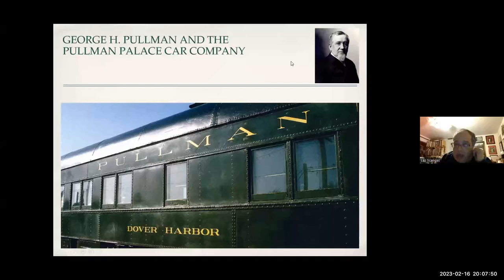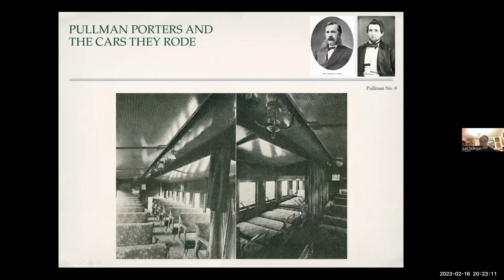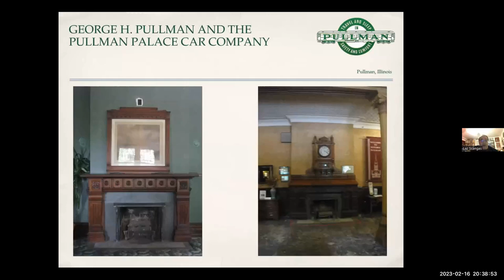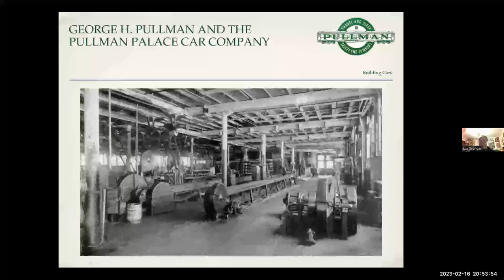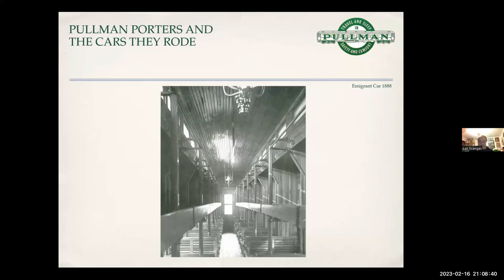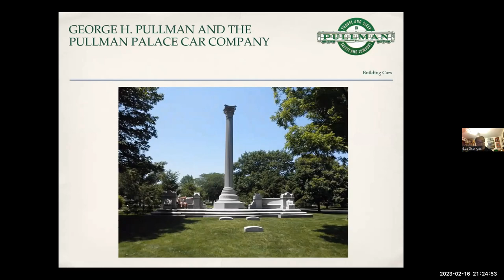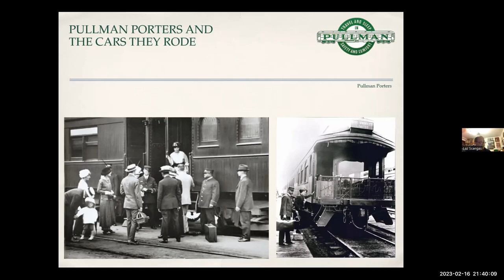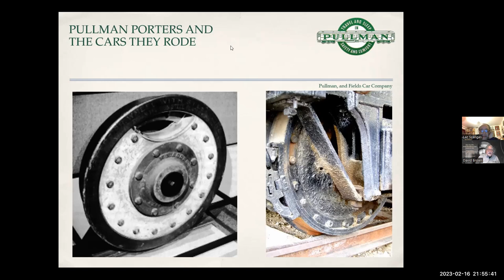February 16, 2023 Mass Bay RRE Third Thursday: George H. Pullman and the Pullman Palace Car Company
Laz Scangas, a Vermont Architect and President of the Champlain Valley Chapter of th NRHS in Burlington VT, takes us on a photographic journey tracing the history of George H. Pullman, the Pullman Palace Car Company, the Pullman Porters and the cars they rode.